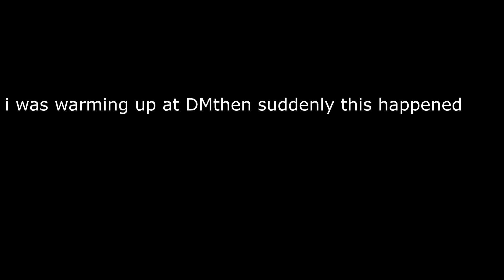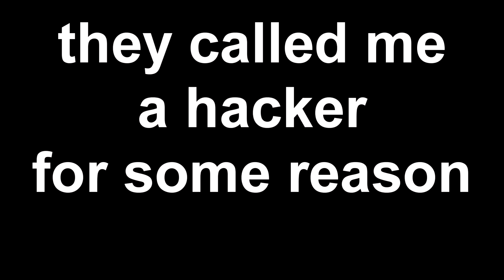CsGo: GitGud mad (ruski Banned by Gabe)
CsGo with friends